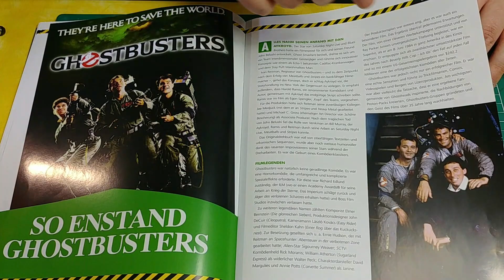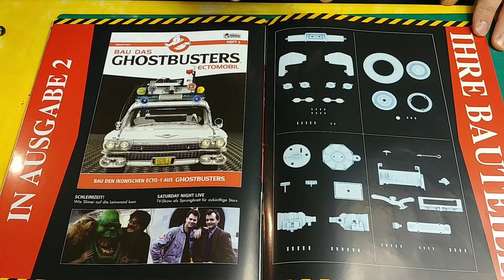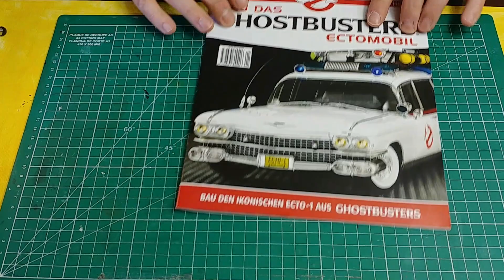Legacy Scaleworks - Mein eigener Ecto 1 | Ausgabe 1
Hallo und willkommen auf meinem Kanal. In einer neuen Videoreihe zeige ich euch den Bau meines eigenen Ecto 1 im Maßstab 1:8. Begleitet mich auf der Reise vom ersten bis zum letzten Teil. Viel Spaß beim Schauen.